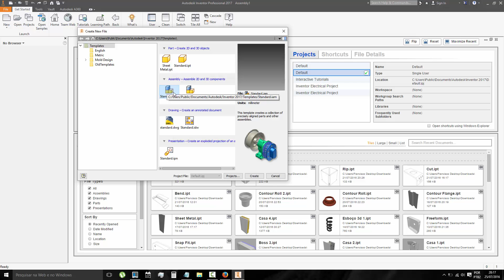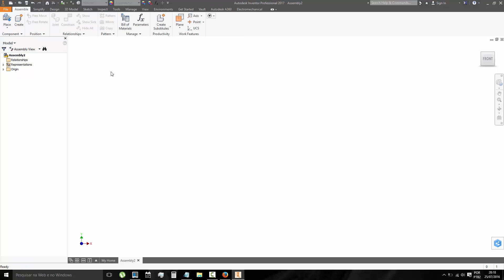215 Autodesk Inventor Assemble Barra Component